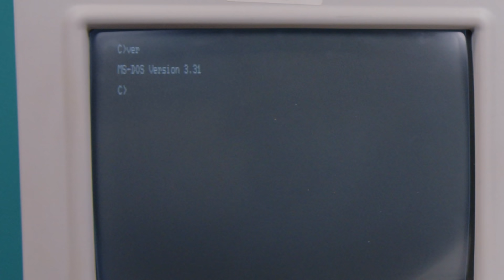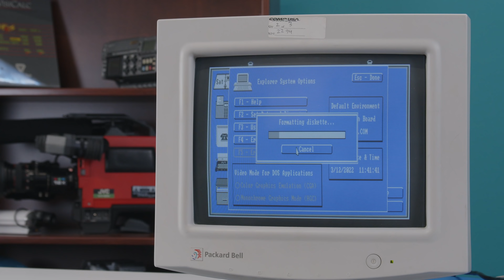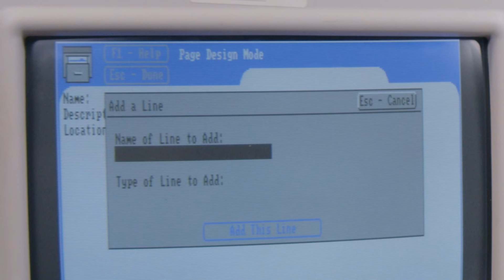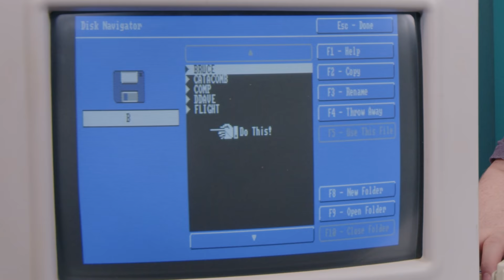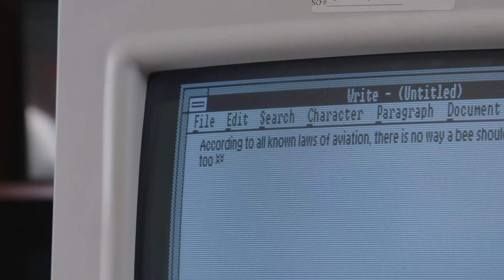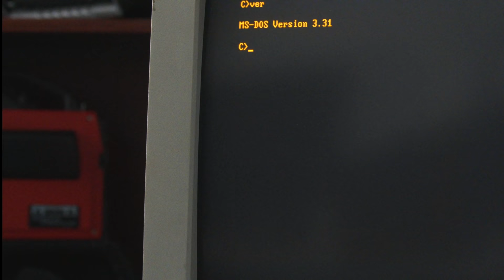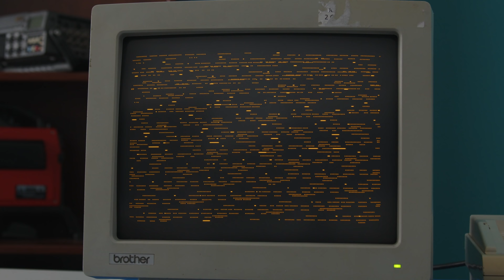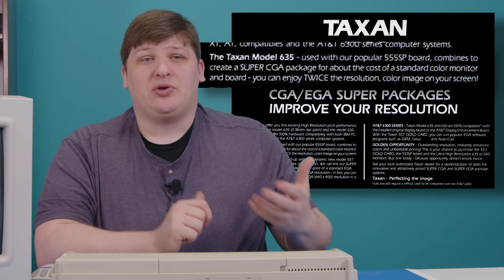Headstart's PC With The Weird GUI "OS" [Explorer]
This is *sort of* one of the most underwhelming machines I own - insofar as it's actually pretty good, it just packs in a really half-baked software idea, that could have been good if it was... finished?

Chapters:
00:00 Intro
01:30 Hardware overview
13:30 Getting started
15:25 Bootup / OS
17:13 The GUI (Bulletin Board)
28:36 Market position
30:45 Software / hardware demos
34:47 Cost cutting
35:53 Mono graphics background
39:08 Mono graphics demos
Mono graphics defect
46:15 Mono CGA emulation
47:20 Nonstandard graphics
49:42 Conclusion
50:40 Who made it?
51:53 Outro